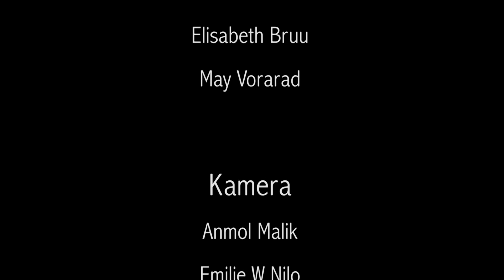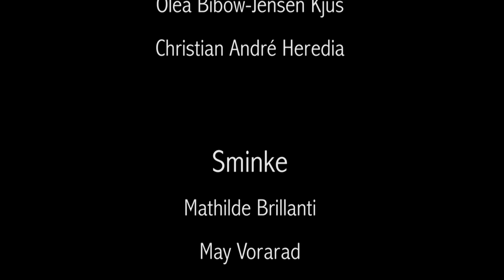"Scarlett" Klipp: Olea